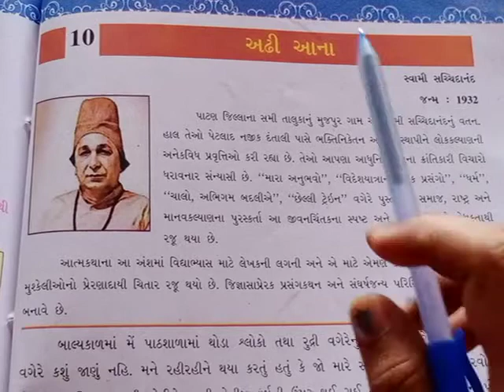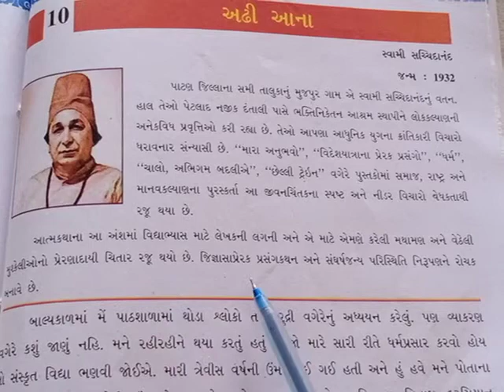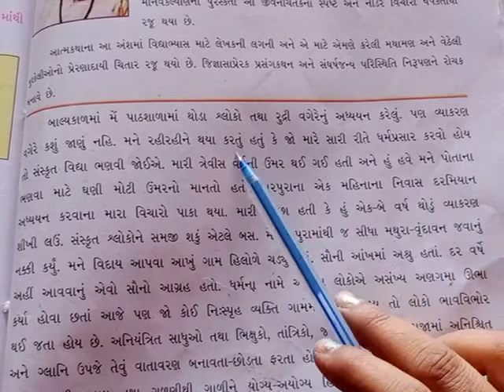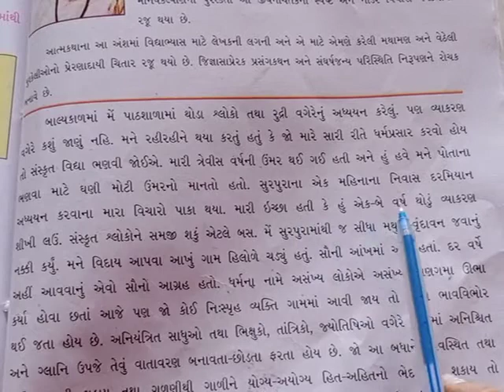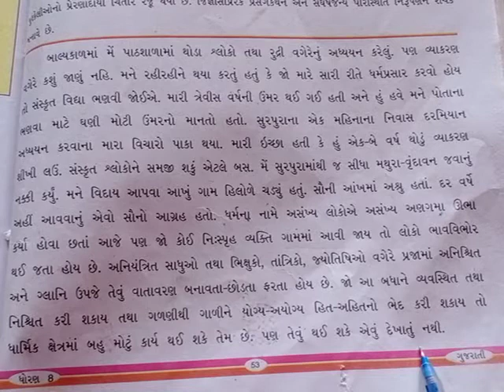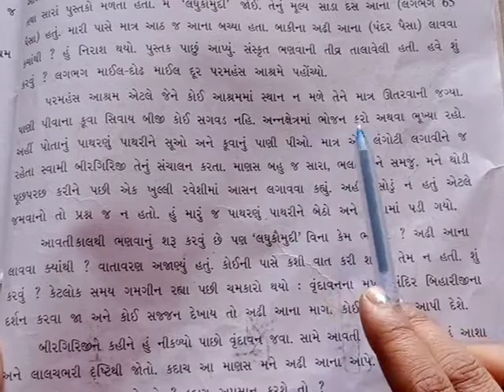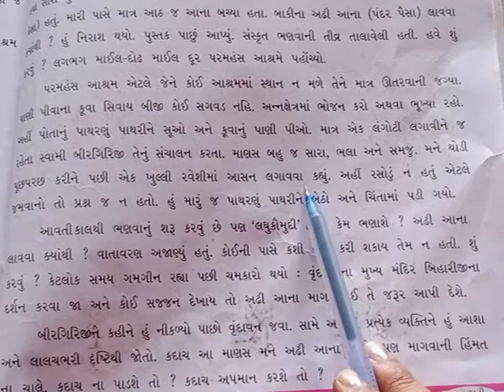GM Std 8 Sub Gujarati ch 10 swami sachhidanand